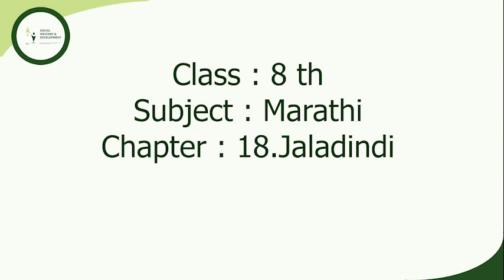UMANG | NCERT Standard 8: Marathi Chapter 18 जलदिंडी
We are team Umang from Vishwakarma Institute of Technology, Pune and we make audio clips for blind students from 8th -12th standard for
each subject. This is a great step to a help our society for good and inspire others to do the same. This event will not
only help blind students but each student who want to study the chapter.